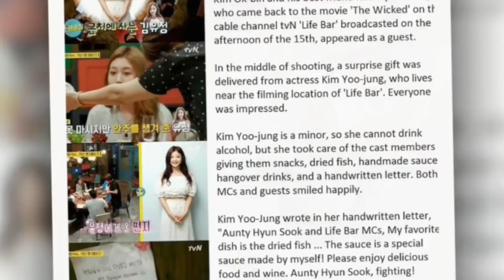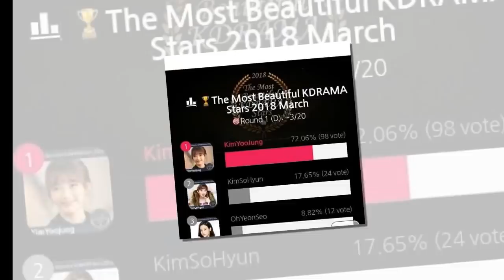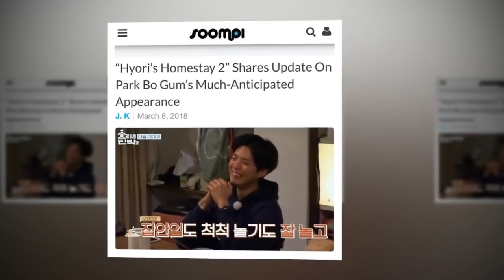Park Bo Gum💞 Kim Yoo Jung 💘HI I LOVE YOU[ 2018 0311]💕